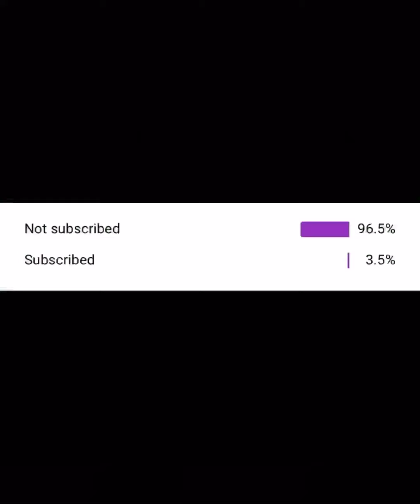Committing to the Hard Farm Down with Poison Sting | Halloween Cup Pokémon Go Battle League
When Go Battle Lag prevented my Nidoqueen from using the poison fang and then swapping out to avoid the psychic, I decided to commit to an intense amount of farming down on Umbreon. I had to tank a few charged moves, but it worked out in the end.